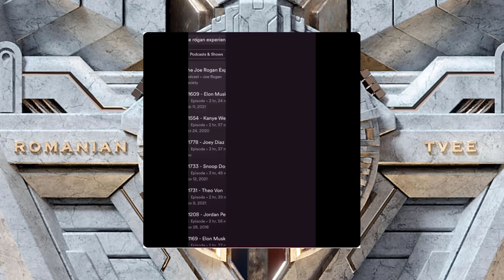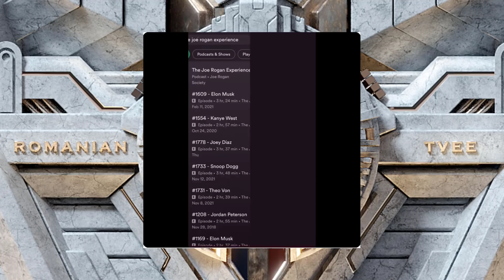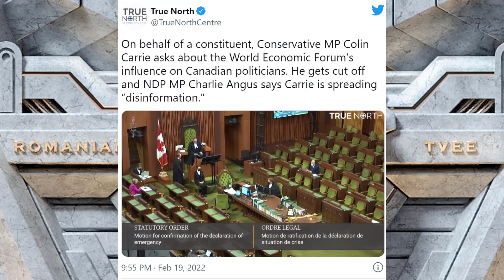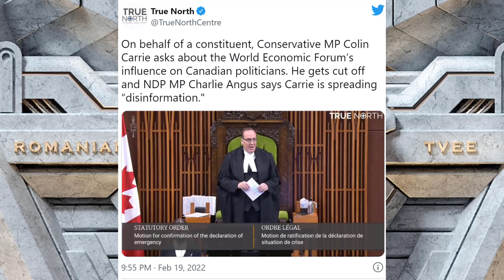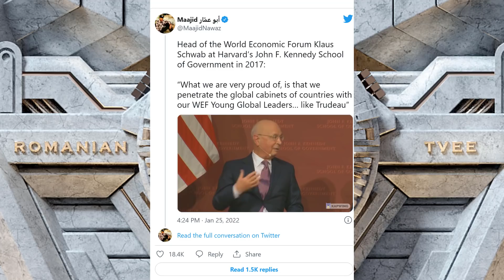Majid Nawaz leaves Joe Rogan Speechless